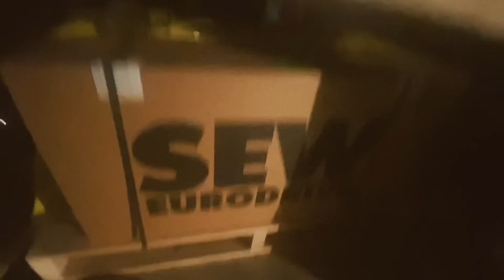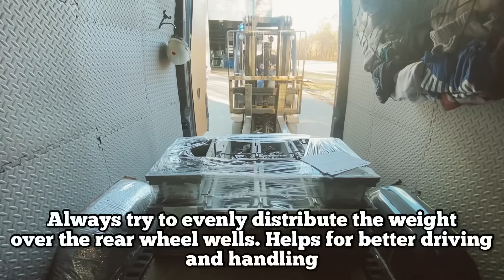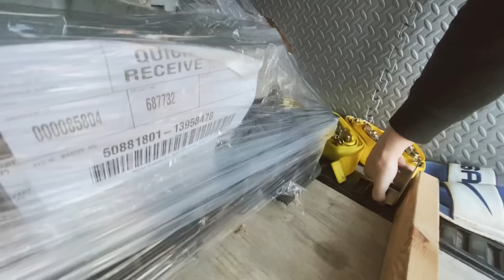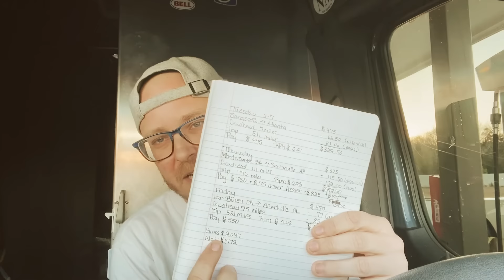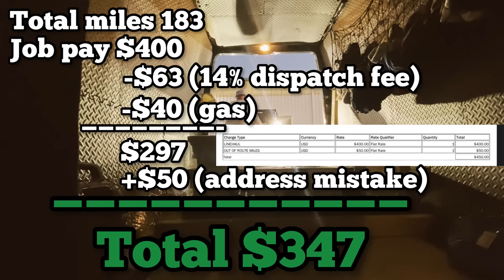How Much 💰 Did I Make My 1st Week as Owner Operator | Sprinter Van Business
Check out this free app that gets you cash back on gas and other errands!

In this video, I'll be sharing my first week as an owner-operator, completing two jobs that took me from Van Buren, Arkansas to Albertville, Alabama on Friday, and then a short trip from Huntsville, Alabama to Lincoln, Alabama on Sunday. I'll be breaking down how much each job paid, as well as my expenses, and providing a gross and net total for my first week.